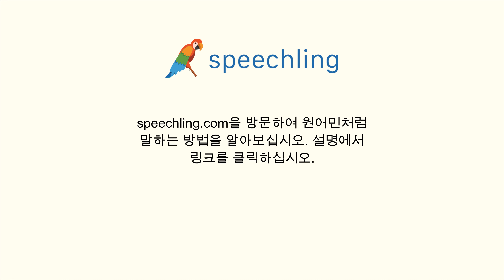영어로 "무서움" 말하는 법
남자 목소리 :
Fear

여성 목소리 :
Fear

남성 음성 번역 :
무서움

여성 음성 번역 :
무서움